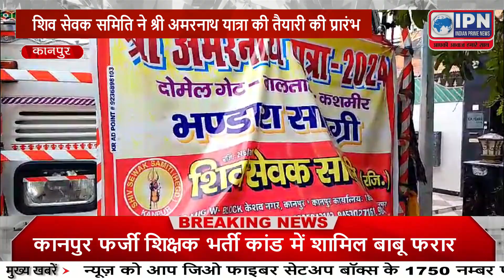IPN NEWS :- शिव सेवक समिति ने श्री अमरनाथ यात्रा की तैयारी की प्रारंभ